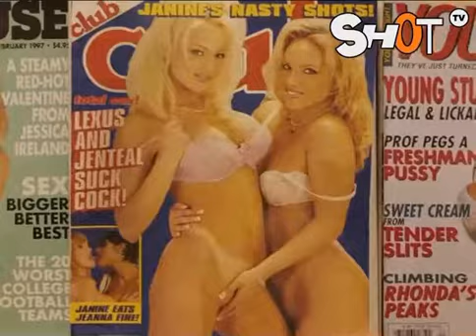Вот это поворот…;)